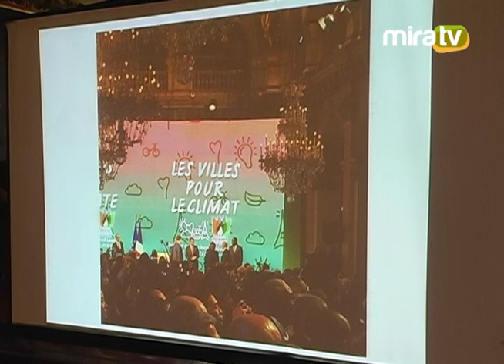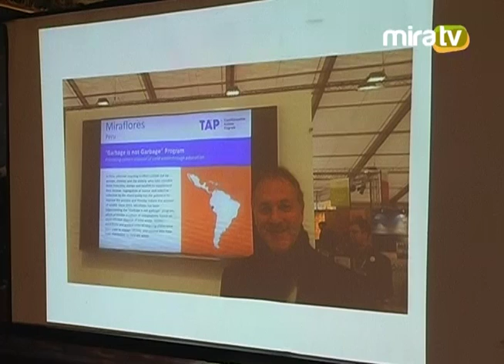Sesión Ordinaria de Concejo - 18.12. 15